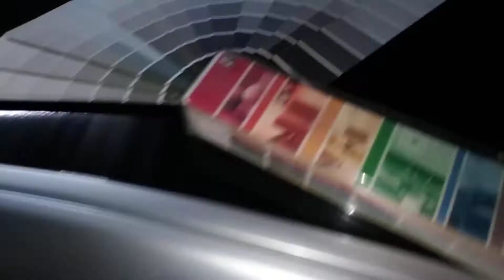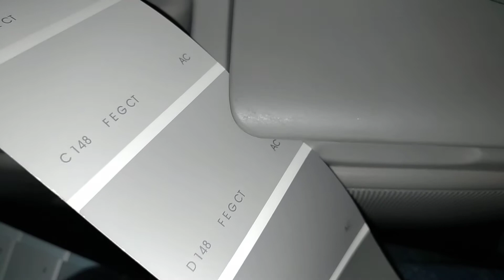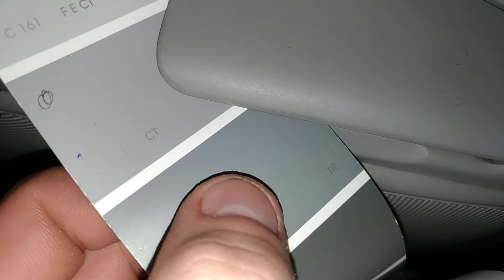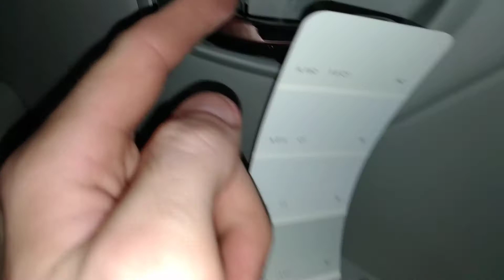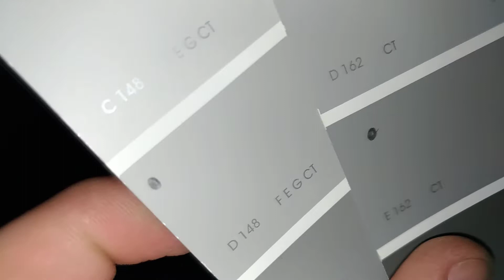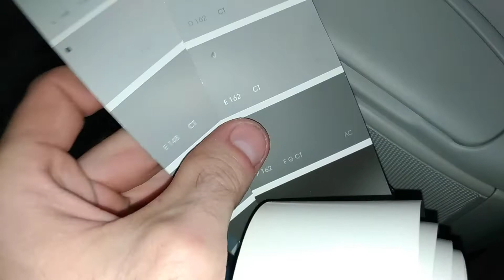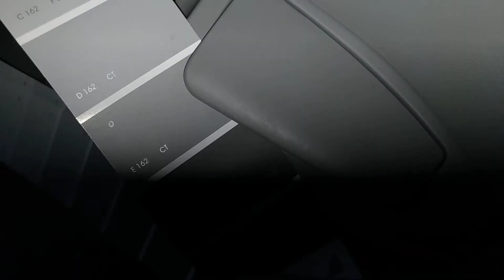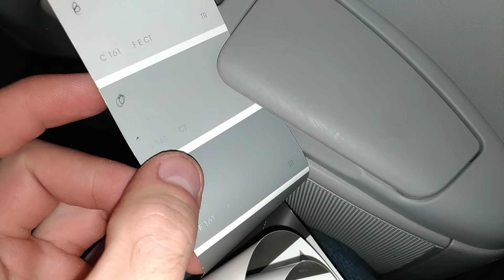Azera - Selecionar cor pra pintar peça plastica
Selecionei a D148 ou D161
mas antes de sair pra loja de tintas vou olhar com a luz do sol. porque ele nao é cinza e nem bege, é o meio a meio
melhor fazer a peça um MINIMO mais escuro do que mais clara.